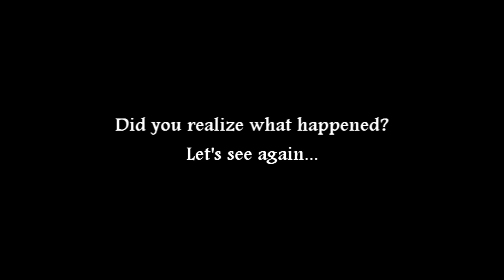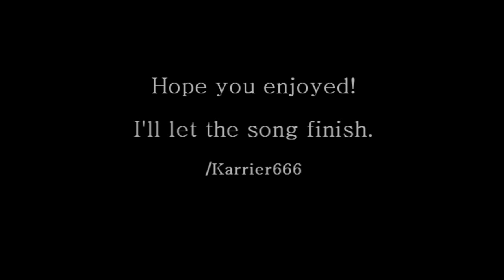Four Katarina Pentakills [League of Legends]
Song: Protonica - Floating Point (Morning Mix)
My pentakills 9, 10, 11 and 12.